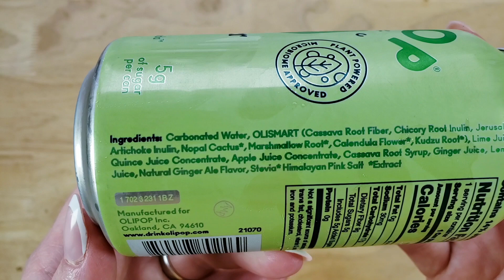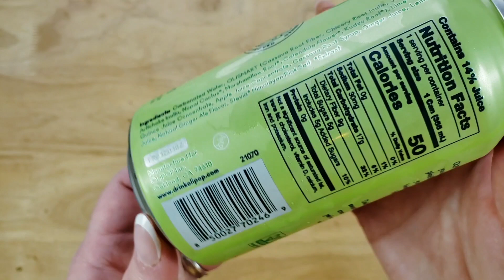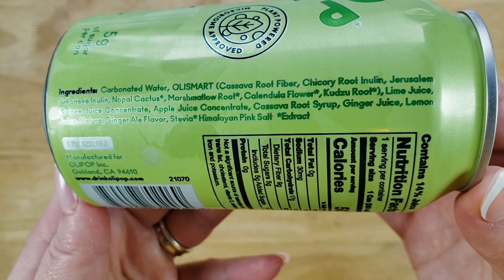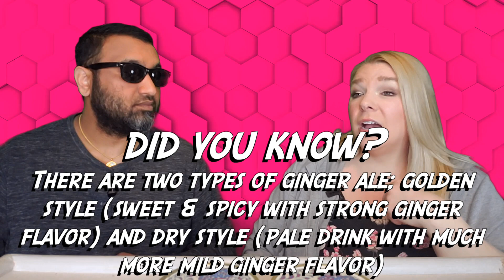Olipop Sparkling Tonic Ginger Ale Review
SHOP THIS VIDEO
Olipop Ginger Ale